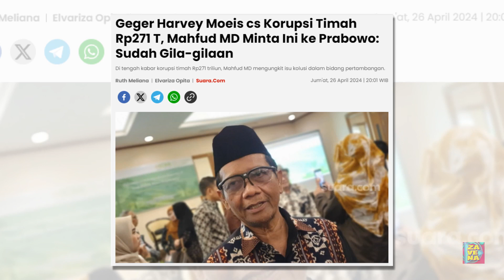Geger Harvey Moeis cs Korupsi Timah Rp271 T, Mahfud MD Minta Ini ke Prabowo: Sudah Gila-gilaan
Beberapa waktu lalu, Indonesia digegerkan dengan kasus dugaan korupsi timah yang merugikan negara sampai Rp271 triliun. Crazy rich PIK Helena Lim sampai pengusaha sekaligus suami Sandra Dewi, Harvey Moeis, ikut terseret dalam pusaran megakorupsi ini.

Isu korupsi besar di lingkup pertambangan ini rupanya sempat disinggung oleh Mahfud MD kala membicarakan pesannya untuk Prabowo Subianto yang telah dinyatakan sebagai Presiden Terpilih 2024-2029.

Awalnya Mahfud mengungkap satu pesan pentingnya untuk Prabowo yang akan menjabat sebagai RI 1. Menariknya, masalah ini sudah dibicarakan Mahfud sejak berada di satu kubu dengan Prabowo pada tahun 2014 silam.